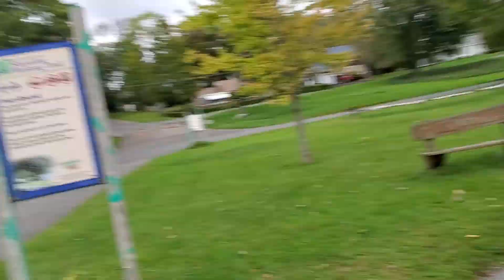Grass with Dogs on a Gotway MSX. PT1